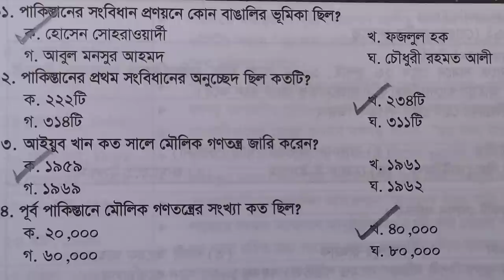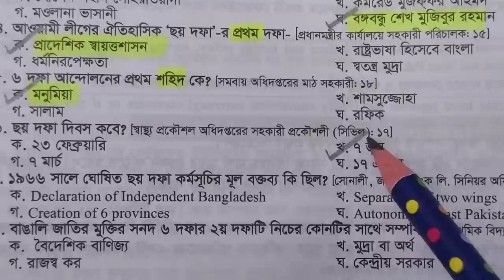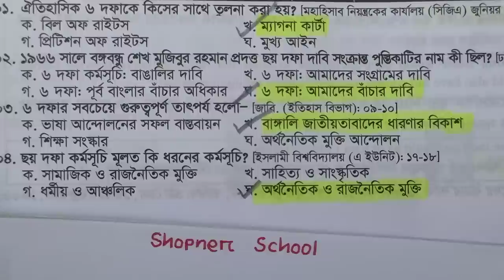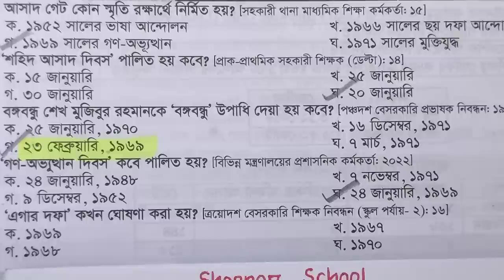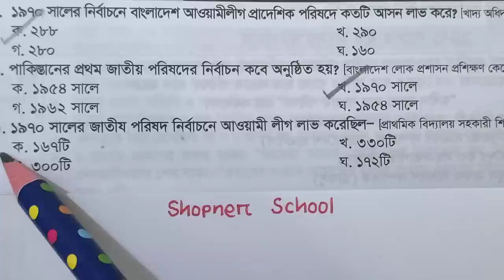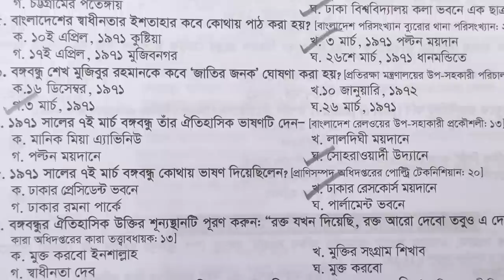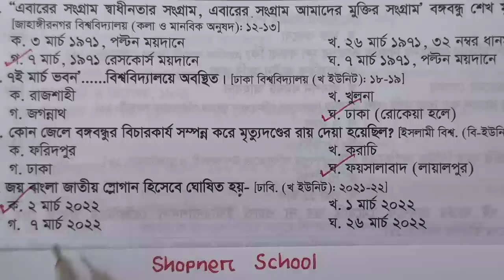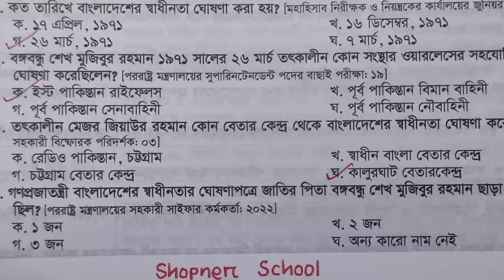পাকিস্তান থেকে বাংলাদেশ (১৯৪৭-৭১)। 40 বছরের প্রশ্ন ও সাজেশন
প্রতিদিন গুরুত্বপূর্ণ পোষ্ট পেতে সাথে থাকুনঃ
Thanks for being with @ShopnerSchool